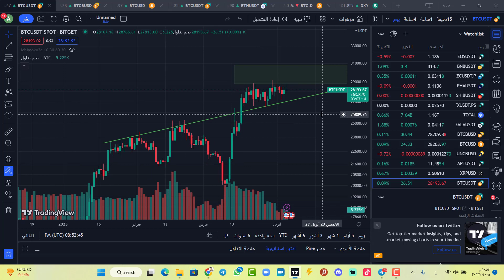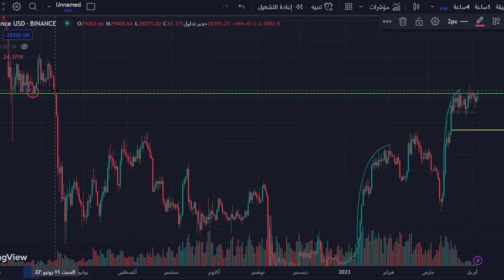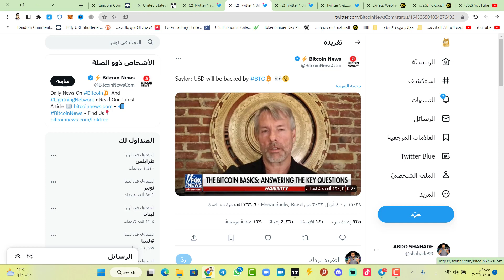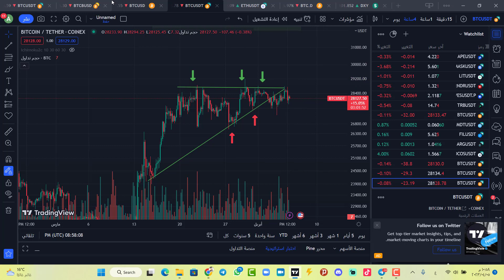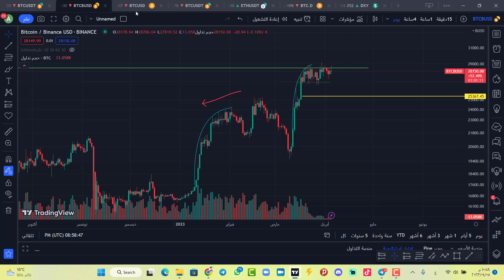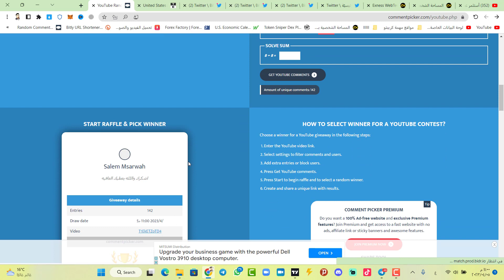البيتكوين سيتحرك قريبا !! ترامب يقول ان الدولار في خطر